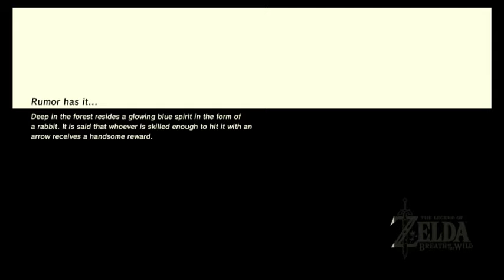bonus breath of the willy 2 cavandish!!!!!!!!!!!!!!!!